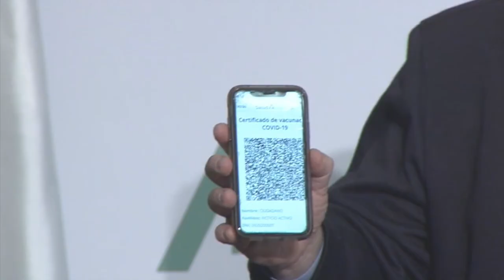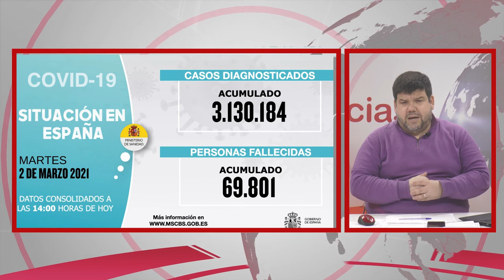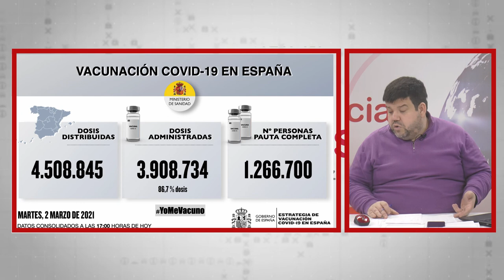NOTICIAS SIERRA DE CÁDIZ (ESPECIAL CORONAVIRUS) - 03/03/2021 // BLQ. 1